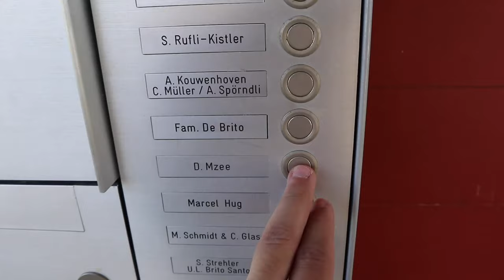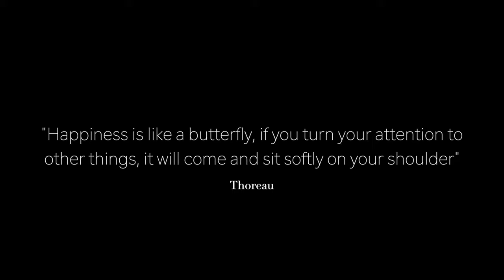"YOU WILL NEVER WALK AGAIN." This is the incredible story of David Mzee! - EP. 1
I still remember when I saw the news, almost 1 year ago of this "scientific miracle":
a paralyzed young man come back to walk after 10 years thanks to a disruptive experiment.
I was so amazed by how this could have changed his attitude and his approach to life. I had to know it for my formula of happiness! That's why I went until Wetzikon in Switzerland to meet David Mzee.

 🔥💪Se ti piace il progetto SOSTIENI IL MIO LAVORO su💪🔥

🎥 TUTTA LA MIA ATTREZZATURA